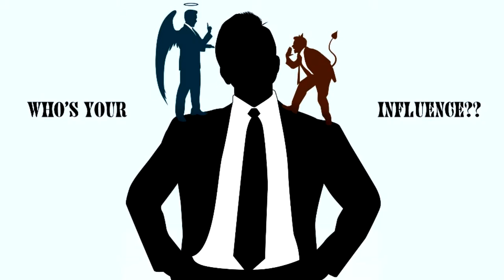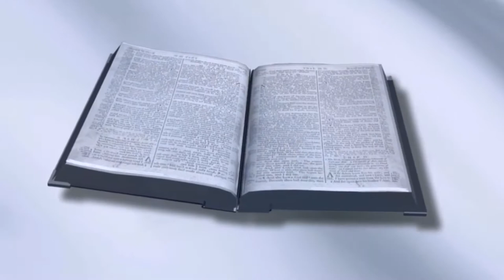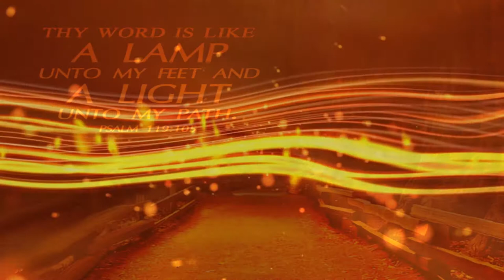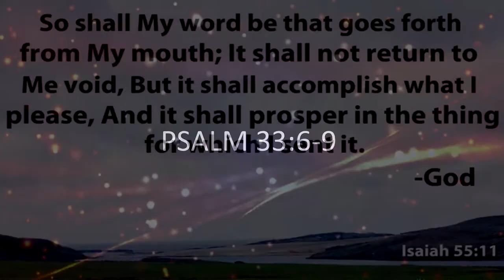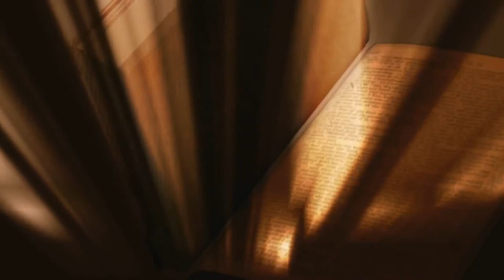Weapons of God